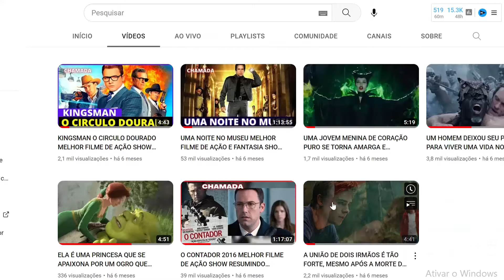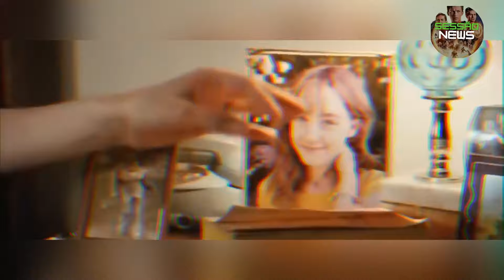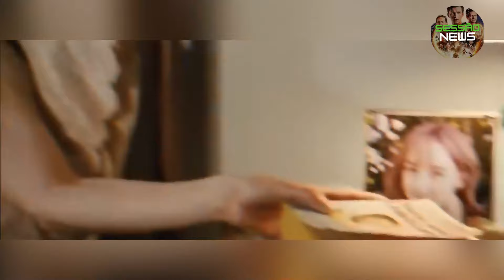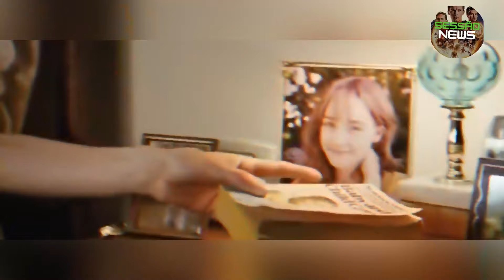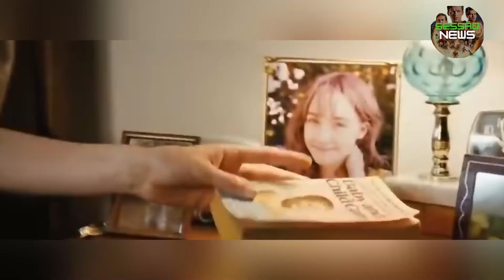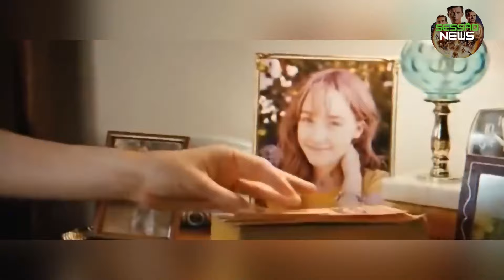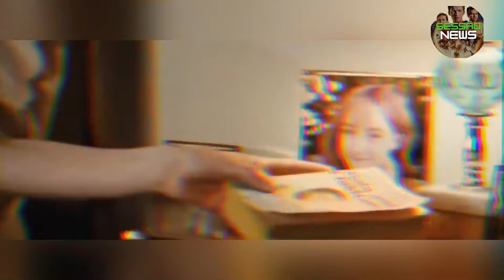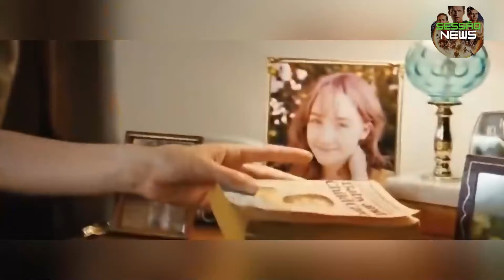FILME DE FANTASIA 2010 UM OLHAR DO PARAISO REVIEW COMPLETO PORTUGUÊS Mark Wahlb SESSÃO NEWS 26/11/23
Seja bem-vindo ao mundo dos filmes resumidos, onde dominamos a arte de condensar histórias cinematográficas de tirar o fôlego em resumos intrigantes e envolventes. Aqui, no universo do "Dominando Filmes", oferecemos recapitulações únicas que transformam filmes épicos em narrativas compactas, tudo em menos de 10 minutos.

Se você é apaixonado por filmes de ação ou prefere uma pitada de suspense, nossa coleção abrange diversos gêneros para satisfazer todos os gostos. De Aven in Filmes a Radicalizando Filmes, cada resumo geek é uma experiência única, apresentando os momentos mais marcantes de suas produções favoritas.

No "Node Hat - Vencendo Filmes", mergulhamos fundo na crítica de filme, analisando cada cena, atuação e trama para oferecer uma perspectiva única. Não apenas resumimos, mas também exploramos as nuances que tornam cada filme uma obra-prima ou um desafio cinematográfico.

Se o seu tempo é precioso e você busca apenas resumo dos filmes, estamos aqui para atender às suas necessidades com nossos "Filmes em Resumo Recap". Só resumo dos filmes, sem enrolação, para que você possa se manter atualizado com as últimas produções de maneira rápida e eficiente.

Em "Go Filmes", a aventura não espera, e nossos resumos são projetados para proporcionar uma imersão instantânea no universo cinematográfico. Você não sobreviveria sem os nossos resumos envolventes e críticas especializadas que elevam a sua experiência de assistir a filmes.

Explore o fascinante mundo dos filmes resumidos, onde cada resumo de filme é uma jornada emocionante que captura a essência de cada obra-prima do cinema. Venha conosco enquanto desvendamos, resumimos e analisamos, proporcionando uma visão única para todos os apaixonados por filmes.

Sessão News - Resumindo. FILME DE FANTASIA 2010 UM OLHAR DO PARAISO REVIEW COMPLETO PORTUGUÊS  Saoirse Ronan, Mark Wahlberg, Stanley Tucci SESSÃO NEWS 26/11/23

Resenha Completa da Sessão News - 26/11/23

Sinopse:
"Um Olhar do Paraíso" (2010) mergulha os espectadores em uma jornada extraordinária que transcende os limites da realidade. Dirigido por um mestre da cinematografia, o filme é uma adaptação envolvente do best-seller de Alice Sebold, que nos leva por uma experiência cinematográfica única.

Enredo:
A trama segue a história de Susie Salmon, uma jovem cuja vida é abruptamente interrompida por um crime brutal. No entanto, ao contrário das narrativas convencionais, Susie observa o desenrolar dos acontecimentos do além, dando-nos uma visão única e emocionalmente poderosa.

Elementos Fantásticos:
O filme se destaca pela representação visual impressionante do além, criando um Paraíso surreal e cativante. A cinematografia deslumbrante e os efeitos visuais magistrais transportam o público para um reino celestial, enquanto Susie explora os recantos deste novo plano de existência.

Desempenho do Elenco:
O elenco entrega performances excepcionais, com a protagonista interpretada de forma tocante e poderosa. O filme também se destaca pelas interpretações envolventes dos membros da família Salmon, explorando as camadas emocionais complexas de cada personagem.

A Profundidade Emocional:
A força do filme reside na habilidade de capturar as emoções cruas e profundas presentes no material de origem. A narrativa delicadamente explora o luto, a busca por justiça e os laços familiares, mergulhando o espectador em uma montanha-russa de sentimentos.

Crítica Sessão News:
"Um Olhar do Paraíso" é uma obra-prima cinematográfica que equilibra habilmente o fantástico com o emocional. A narrativa envolvente, aliada à direção magistral e atuações marcantes, fazem deste filme uma experiência imperdível. Prepare-se para uma jornada emocional única que permanecerá contigo muito além dos créditos finais.

Classificação Sessão News: 5/5 Estrelas - Um épico celestial que transcende as expectativas e deixa uma marca duradoura no coração do espectador. Uma experiência cinematográfica que vale cada minuto.